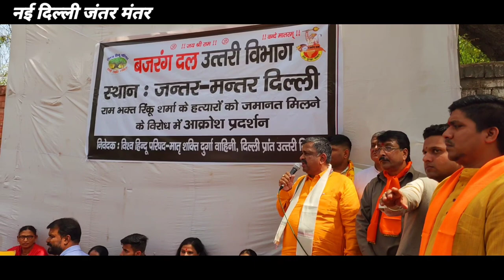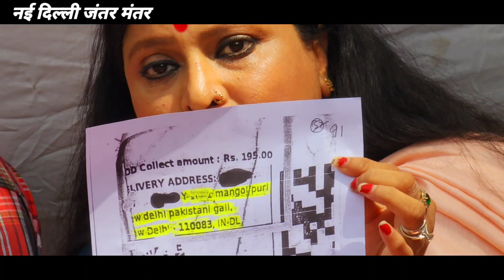रिंकू शर्मा के हत्यारों को मिली जमानत के विरोध में बजरंग दल ने किया धरना प्रदर्शन...